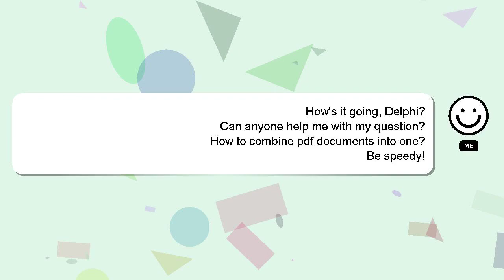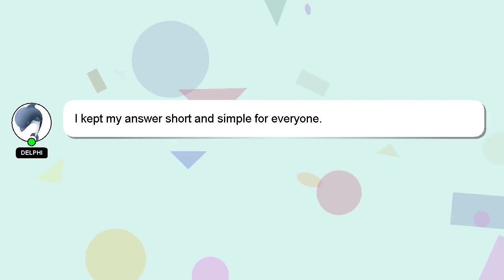How to combine pdf documents into one?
Let me give you a brief introduction of who I am, Hello, I am Delphi. I am here to provide you with assistance in answering your questions. - How to combine pdf documents into one?

I welcome your comments and chats if you have more detailed queries. I will 'heart' your answer to show my gratitude for your contribution.

*1 What we are experimenting :*